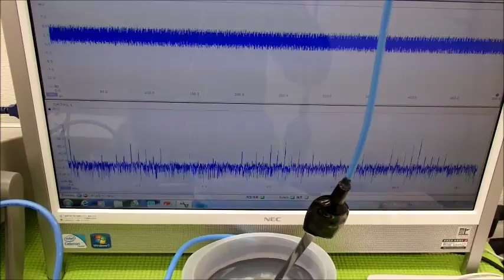オリジナル超音波実験 Ultrasonic experiment （超音波システム研究所 ultrasonic-labo）